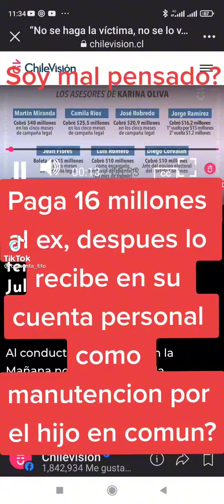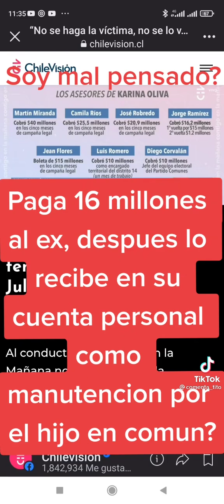KARINA OLIVA Y EL EX...